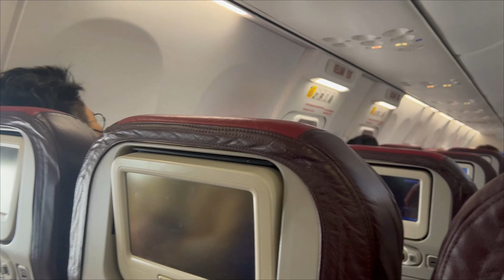Collecting Moments for us and the kids!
Family Vacation Reunite after 10 years
KL Gateway 24-29th June 2022

**Berry & Lydia Fam's
**Boy & Wani Fam's
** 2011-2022